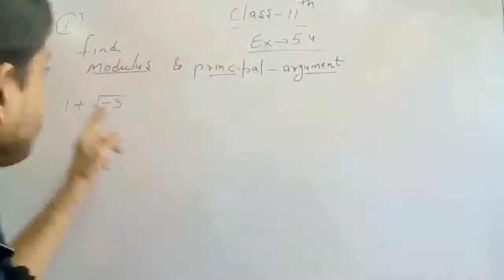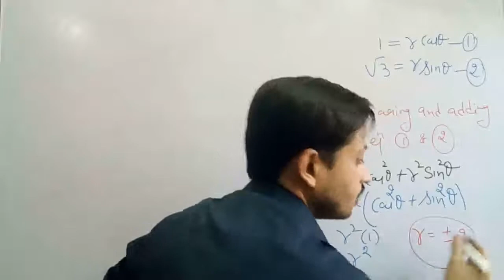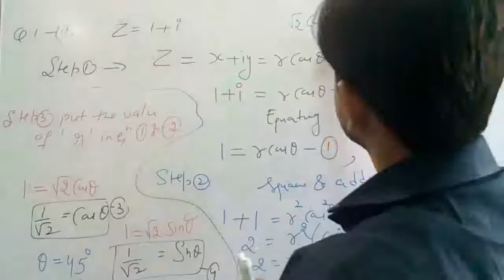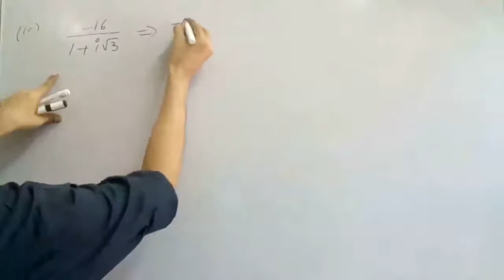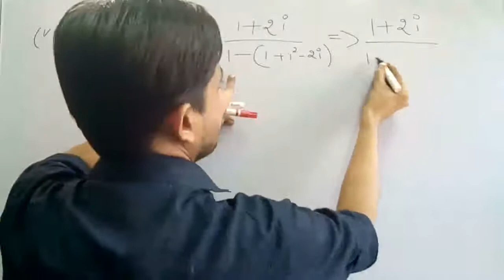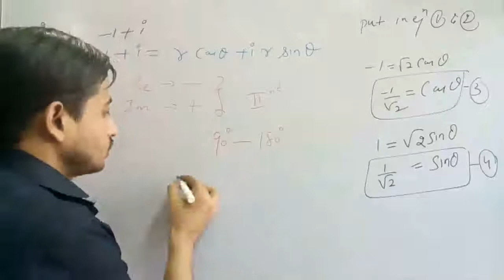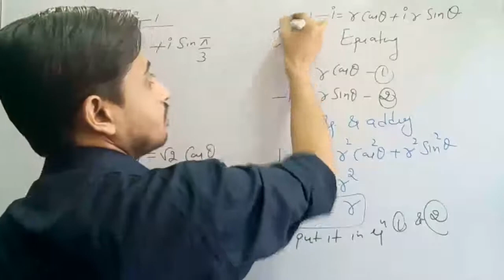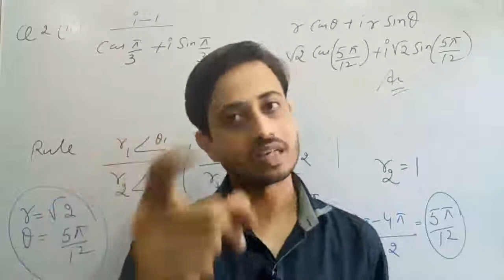Class 11th maths Element Maths Ex. 5.4 solution polar form part 1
Question no.  1 to 2 with each part